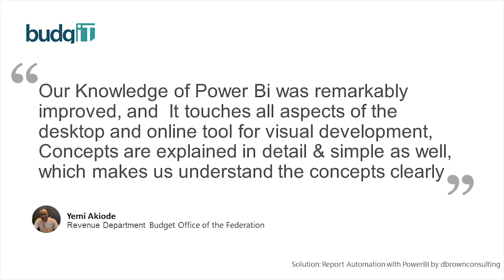dbrownconsulting Client Testimonial, Budget Office of the Federation, Yemi Akiyode